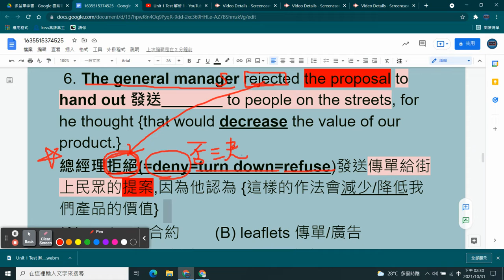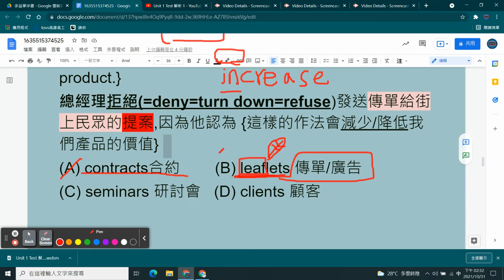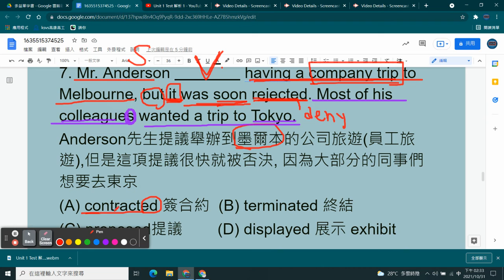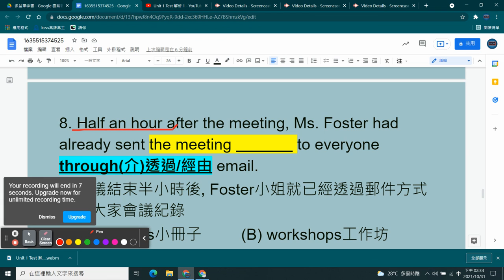Unit 3 Test 解析 4